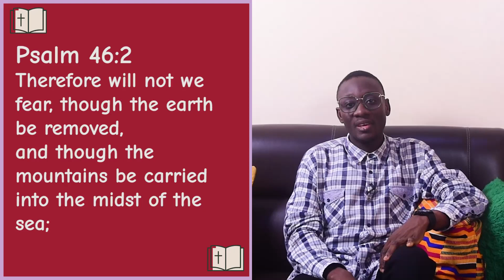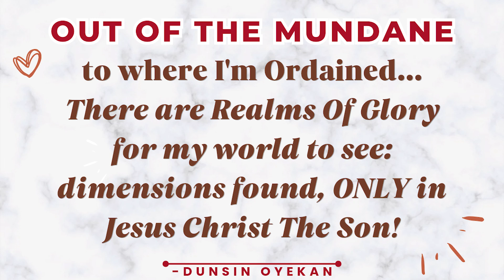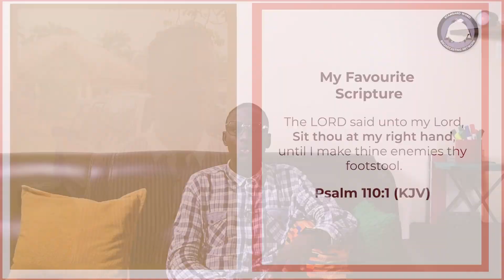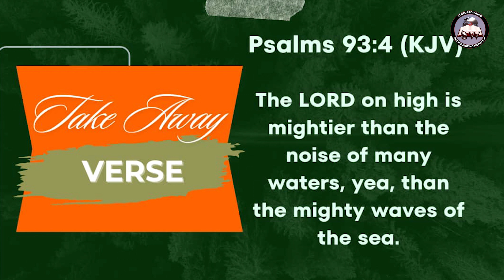Streams of Gladness - OUR UNCONVENTIONAL FAITH